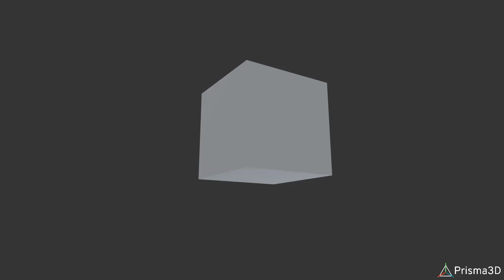Realistic explosion test (Ver. 1)